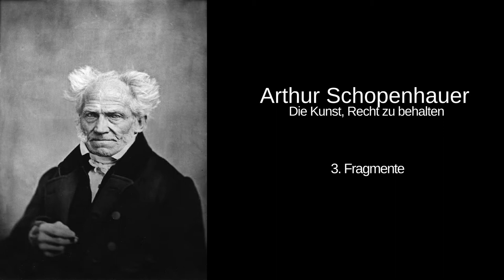3. Fragmente - Die Kunst, Recht zu behalten - Arthur Schopenhauer